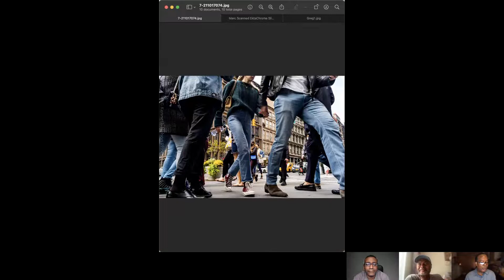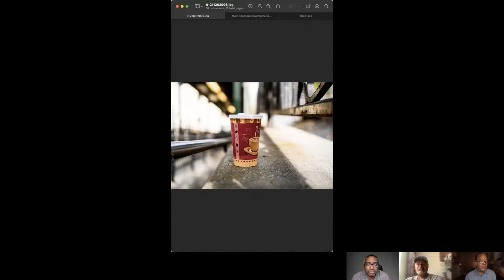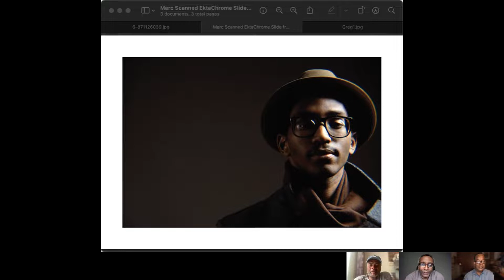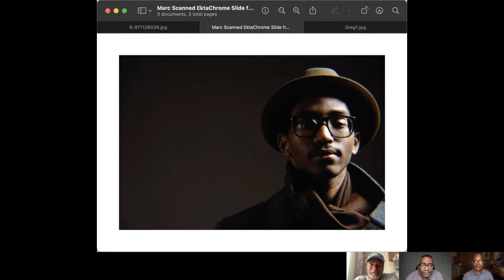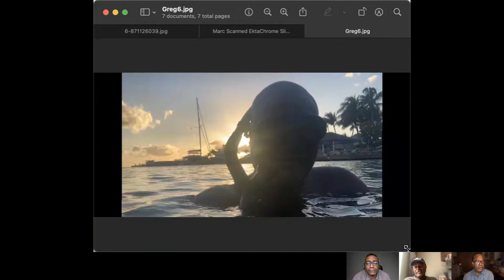3BPG Portraits In Time, Ep91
In this episode captioned “Portraits In Time!" we discuss the physical and creative changes that have taken place with us other the years we've been working the craft of photography